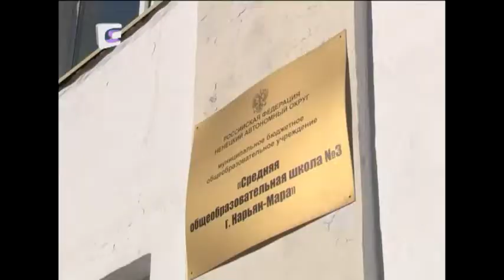Пожарная тревога в нарьян-марской школе №3